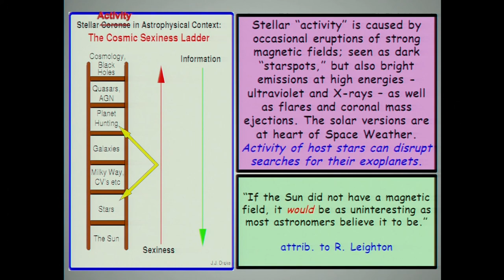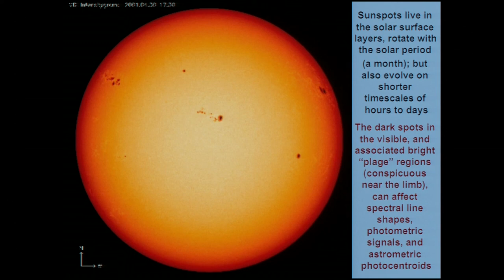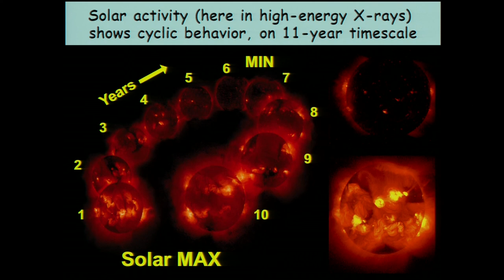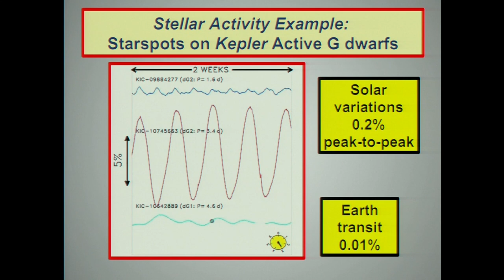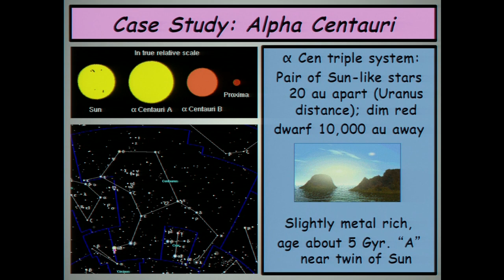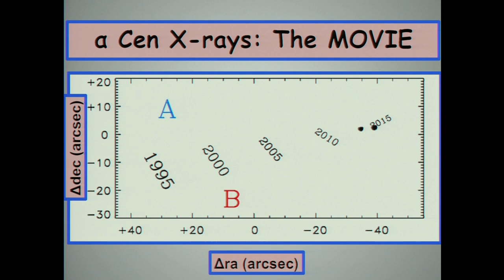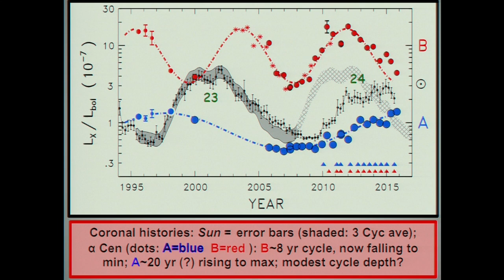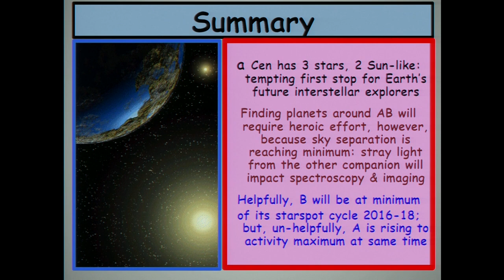Tom Ayres: Breakthrough Discuss 2016 – The Ups and Downs of Alpha Centauri